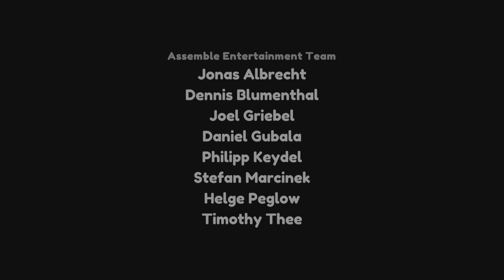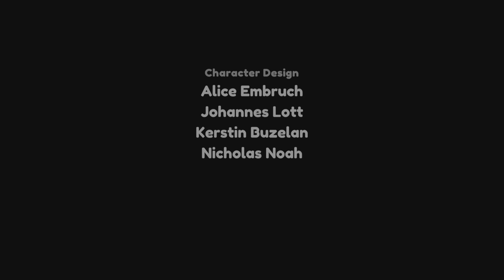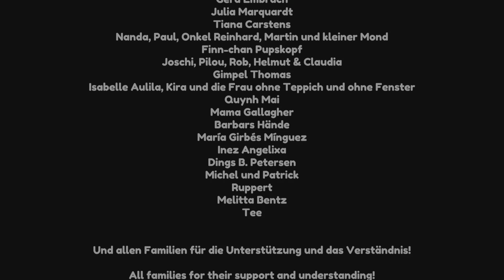Leisure Suit Larry - Wet Dreams Don't Dry_Part 8